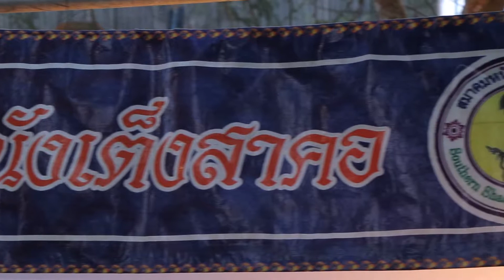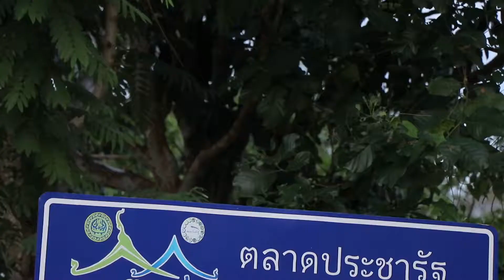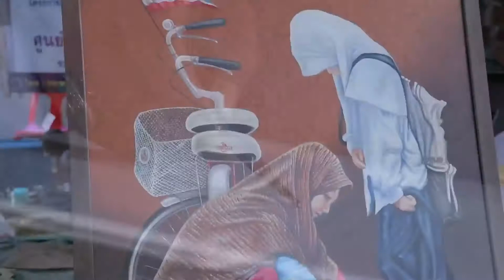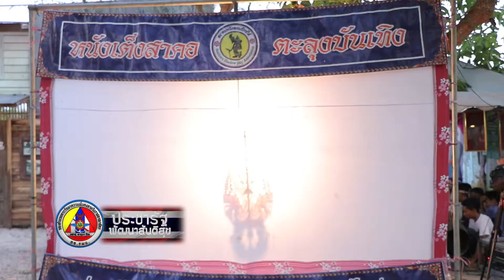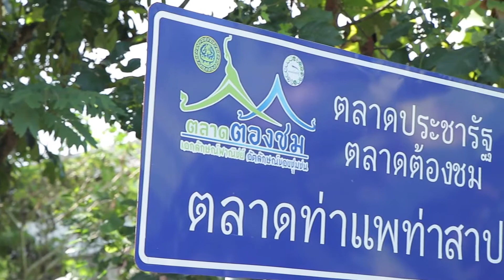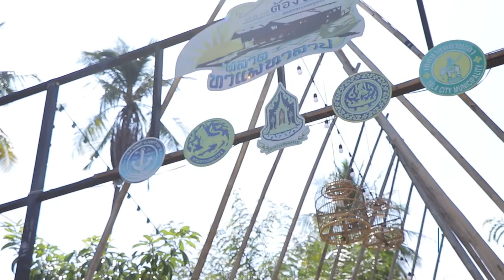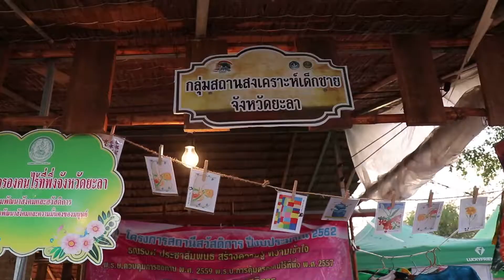ตอนที่ 47 สงบสุขที่ชุมชนศรัทธา